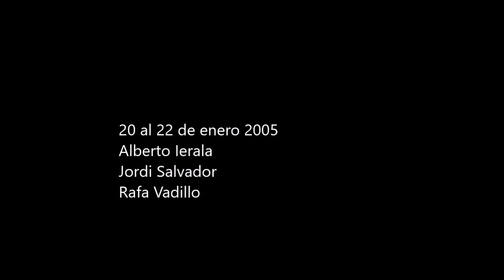Sottoguda, escalada en hielo en las Dolomitas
El Serrai de Sotoguda es un estrecho desfiladero a los pies de la Marmolada, una de las montañas más emblemáticas de las Dolomitas.
En poco más de 2 kilómetros, se concentran una decena bonitas cascadas que en invierno se congelan.
Por su fácil y cómodo acceso, se ha convertido en una de las zonas más populares para la escalada de cascadas de hielo en Italia.
En este vídeo se recogen las cascadas que escalamos en mi primer viaje. Un corto pero intenso viaje de viernes a domingo en enero de 2005. Posteriormente he regresado a esta y otras zonas de cascadas de hielo en las Dolomitas.